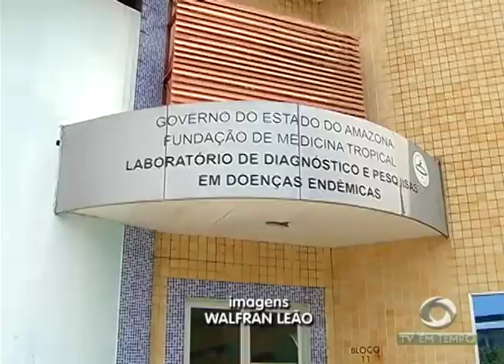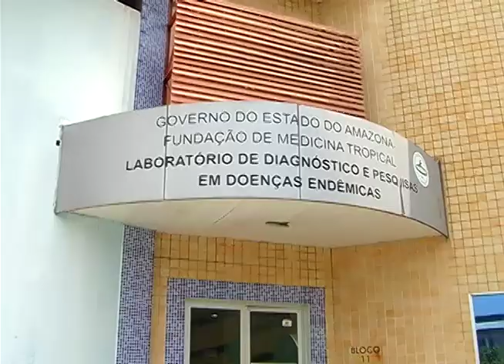Fundação de vigilância em saúde investiga pelo menos dois casos suspeitos de raiva humana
03º BLOCO JORNAL 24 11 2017 - Fundação de vigilância em saúde investiga pelo menos dois casos suspeitos de raiva humana